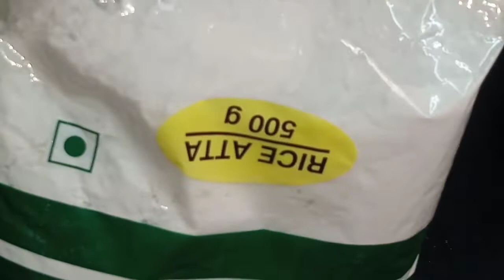ఈ ఒక్క video చుస్తేచాలు పిల్లలకు ఎంతో ఇష్టమైన CHICKEN RECIPES👌/First టైం చేసేవాళ్ళు కూడా/Easy&Quick.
Hello Friends🤗🤗🤗

 YOUTUBE about copyright..